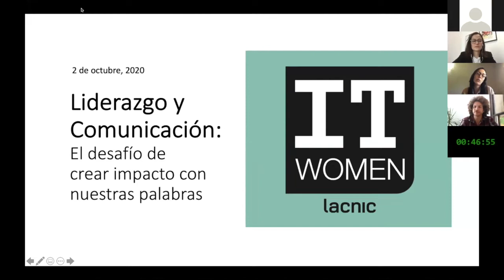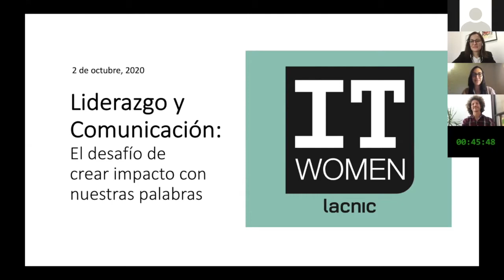Leadership and Communication - The Challenge of Creating an Impact with Our Words